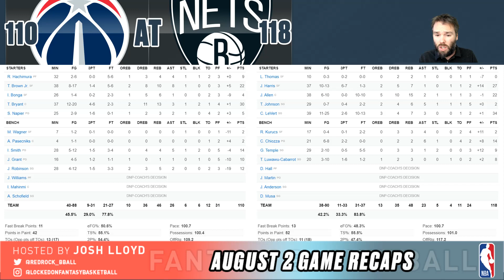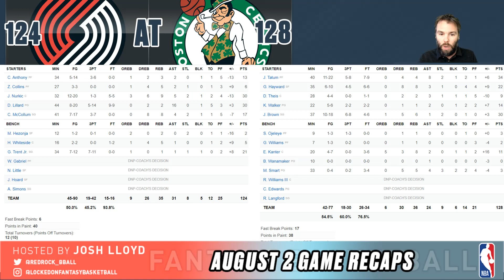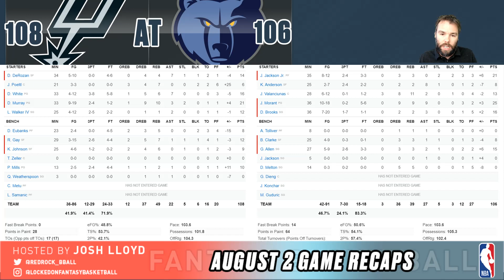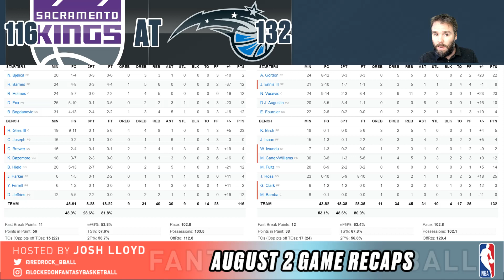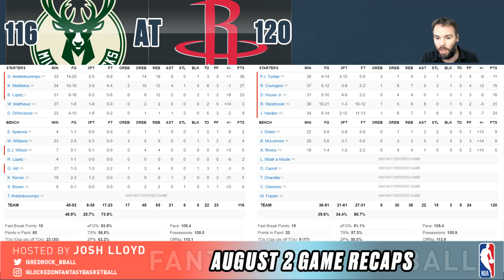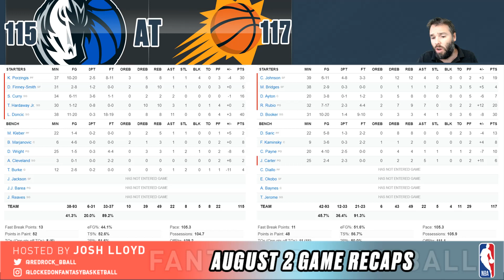SPURS & SUNS GET BIG WINS | JONATHAN ISAAC GOES DOWN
Josh Lloyd looks at the action from Sunday's action, including the Spurs coming up big again and Jonathan Isaac suffering a terrible injury, then previews Monday's games across the NBA.

Join the Fade The Noise community for betting and DFS advice, crunchers, and everything you need